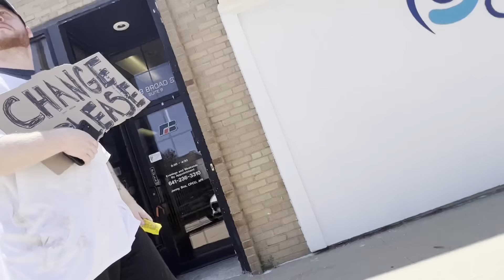Police Called On Homeless Men Celebrating Juneteenth In Grinnell, Iowa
We went undercover as homeless on Juneteenth to see if people would respect our rights and if the Police would uphold them.

The legal topics covered in this video are designed to be educational